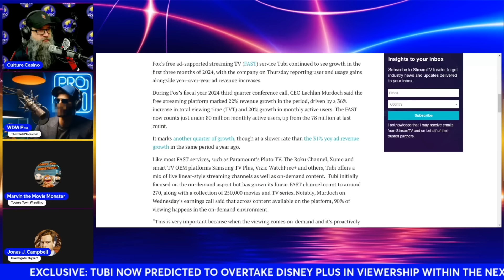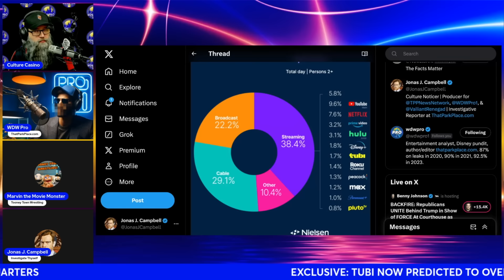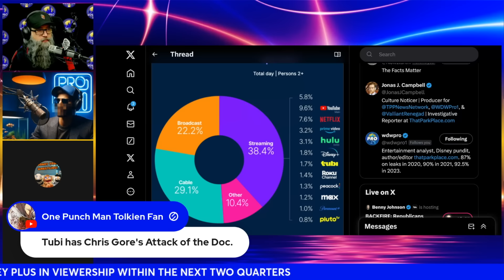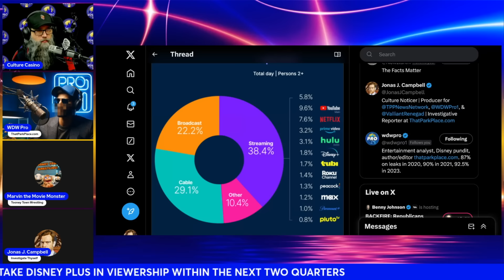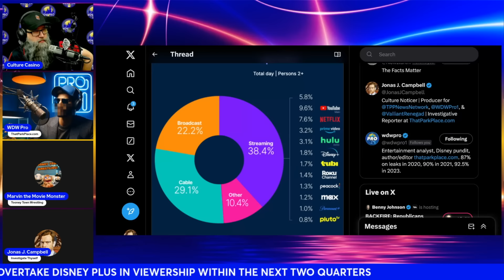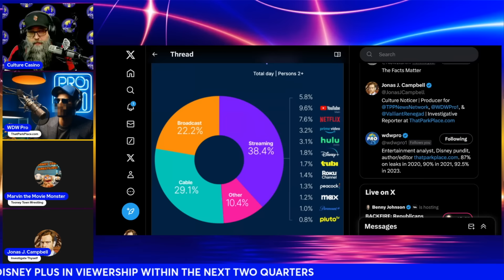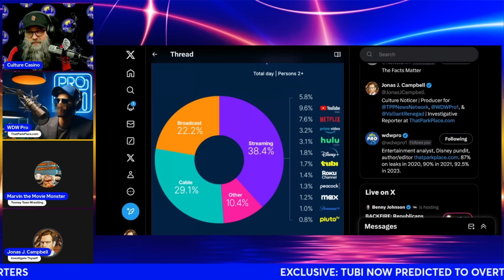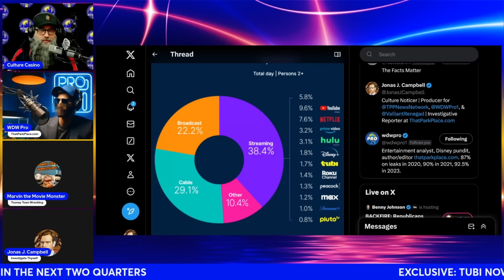Disney Plus OUT of Top Streaming Services: TUBI Looks to Upend the Entertainment Industry SOON!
Starring @CultureCasino, @ToonWrestling and @JonasJCampbell